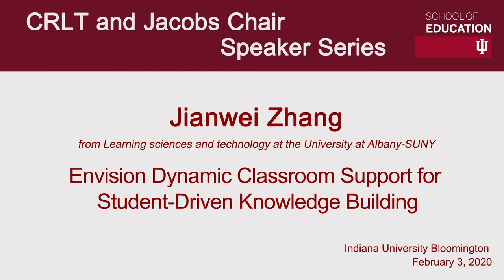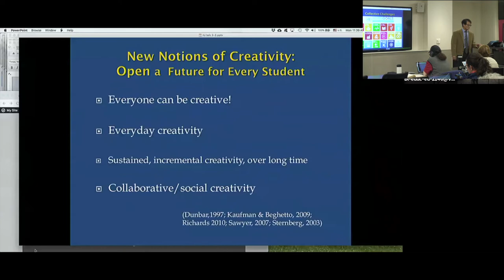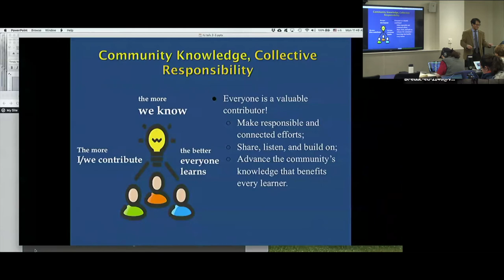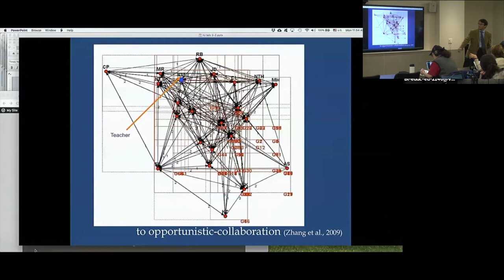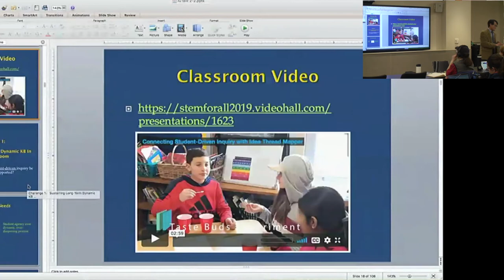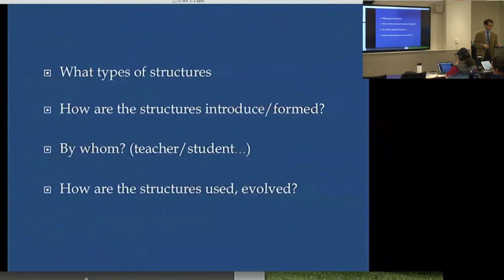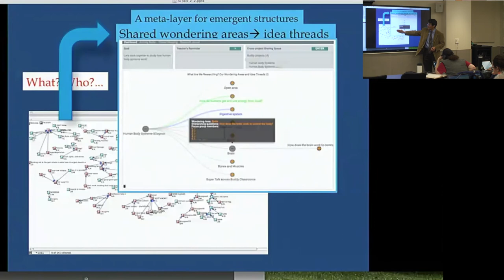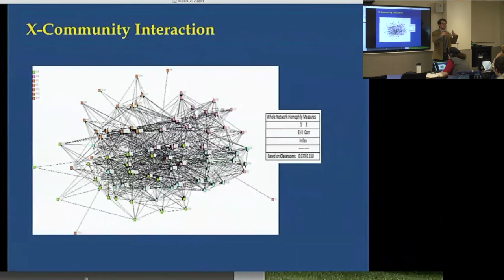CRLT/Jacobs Speaker Series: Jianwei Zhang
Title: Envision Dynamic Classroom Support for Student-Driven Knowledge Building
February 3rd, 2020 @ Indiana University Bloomington